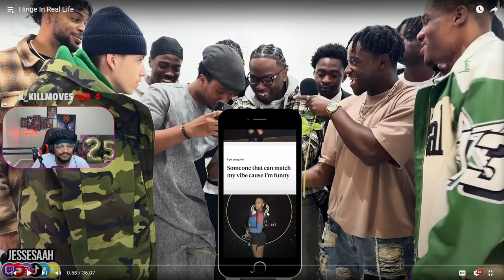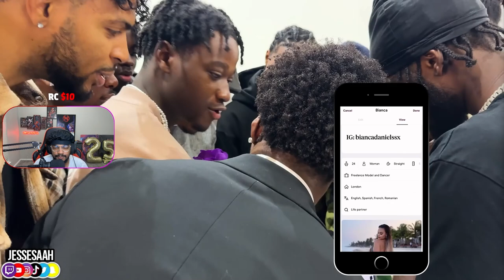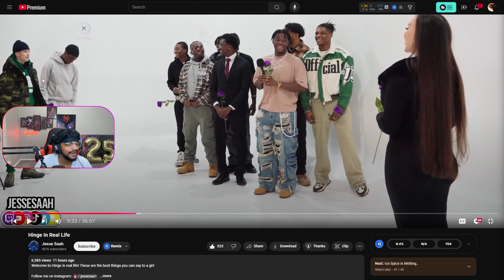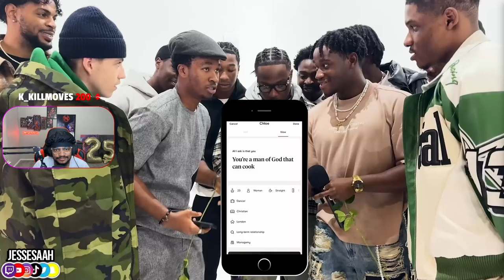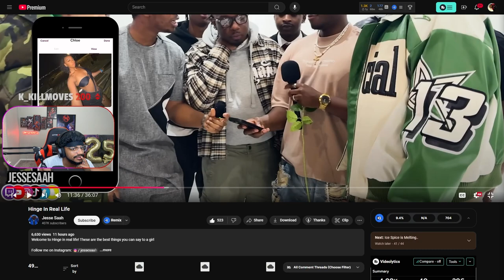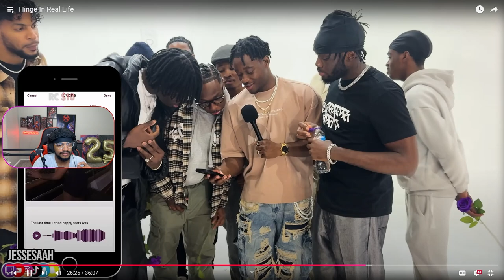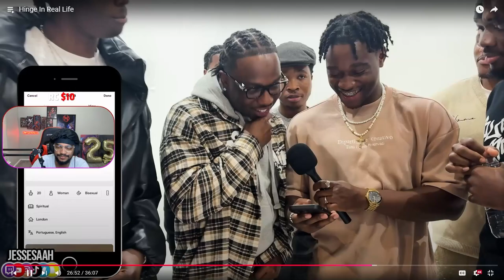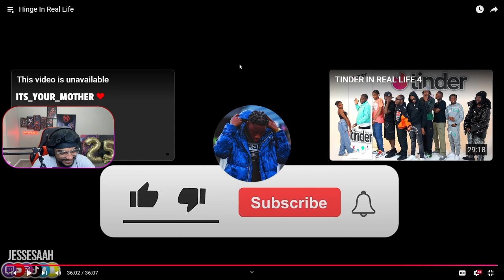They Did Hinge Dating In Real Life!